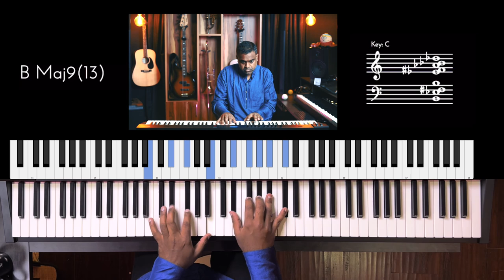Riff #3233 - Jason Zac